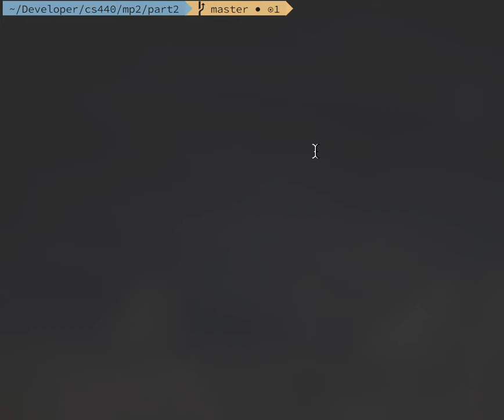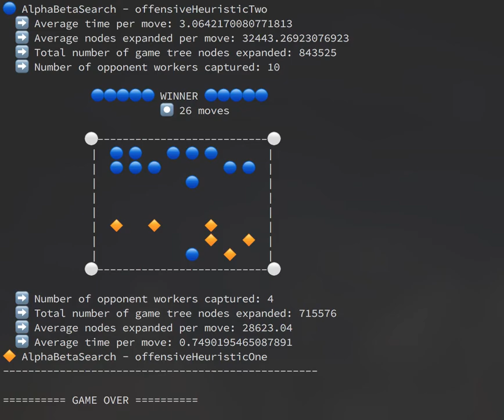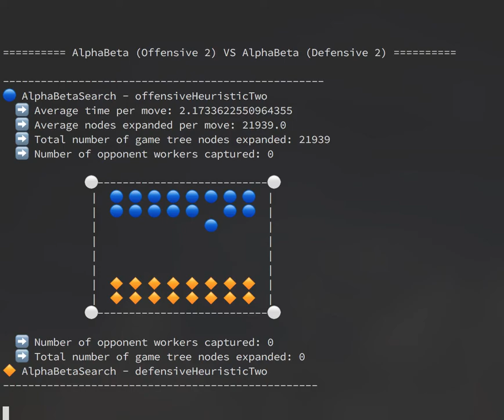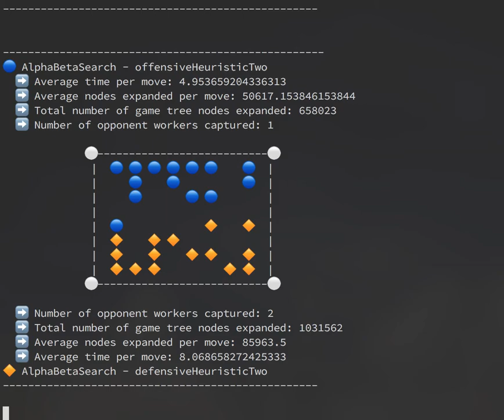Minimax & AlphaBeta Search: Breakthrough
A University of Illinois CS440 assignment where an agent plays a simple 2-player zero-sum game called Breakthrough.

The following heuristic matchups are visible in this video:
1) Minimax (Offensive Heuristic 1) vs Alpha-beta (Offensive Heuristic 2) Alpha-beta (Offensive Heuristic 2) vs Alpha-beta (Defensive Heuristic
3) Alpha-beta (Defensive Heuristic 2) vs Alpha-beta (Offensive Heuristic 1)
4) Alpha-beta (Offensive Heuristic 2) vs Alpha-beta (Offensive Heuristic 1)
5) Alpha-beta (Defensive Heuristic 2) vs Alpha-beta (Defensive Heuristic 1)
6) Alpha-beta (Offensive Heuristic 2) vs Alpha-beta (Defensive Heuristic 2)